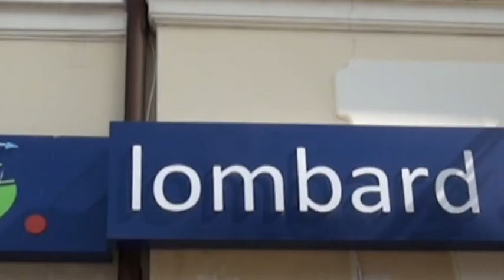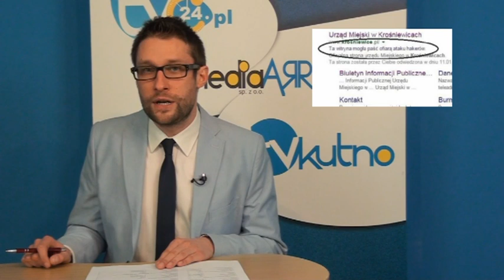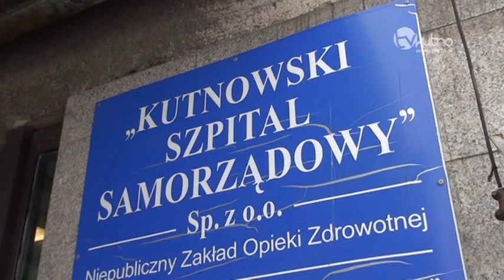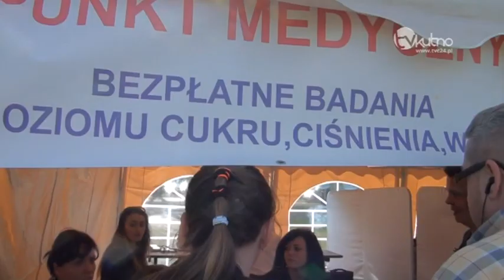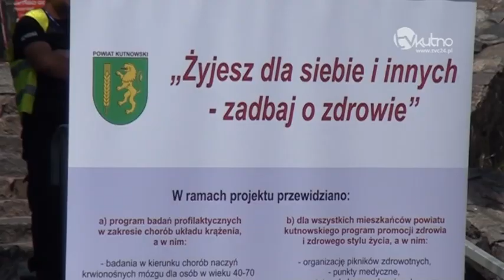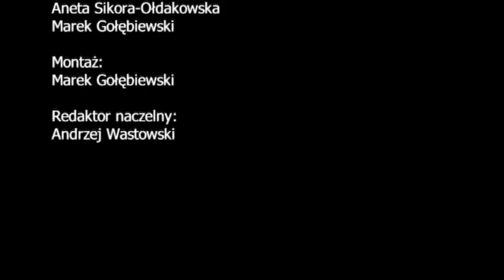Wiadomości Dnia 19.01.2016 r.